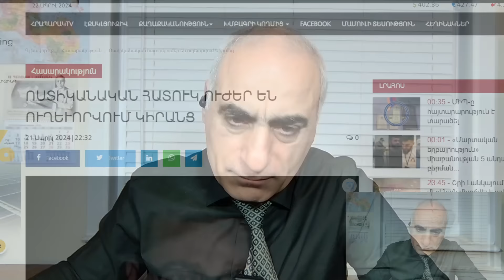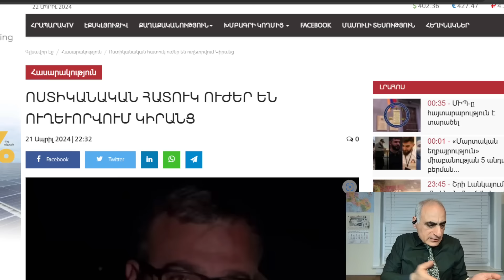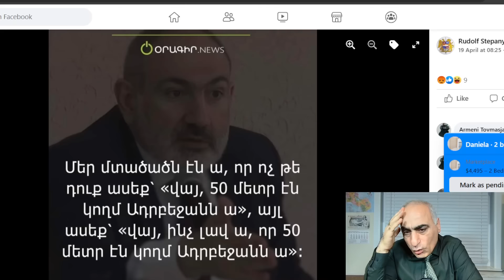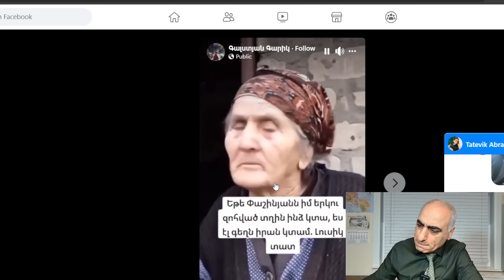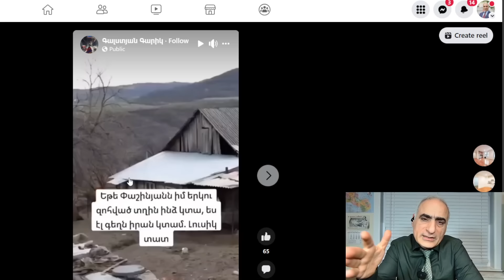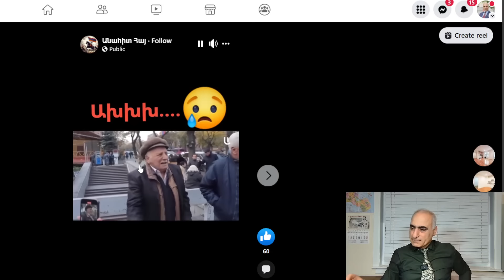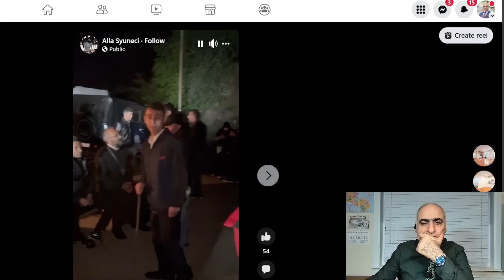Ովքե՞ր են նշանակված քավության նոխազներ․ ուրախացեք․ որ ադրբեջանցին 50 մետրի վրա է - Ն․ փաշինյան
Հաղորդաշարին կարող եք աջակցել
Անահիտ Աբգարյան
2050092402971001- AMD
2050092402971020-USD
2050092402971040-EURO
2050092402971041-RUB